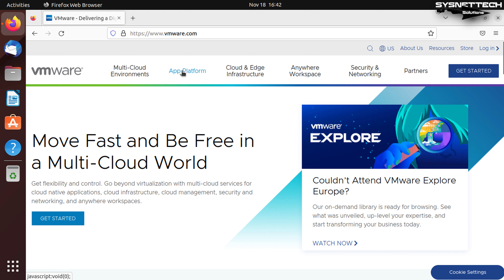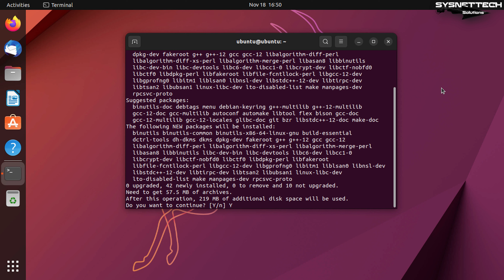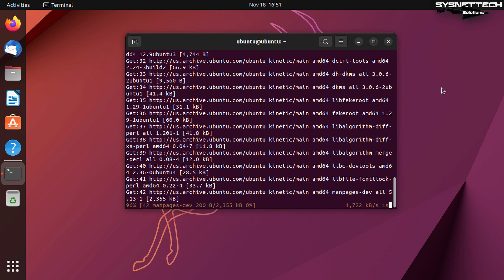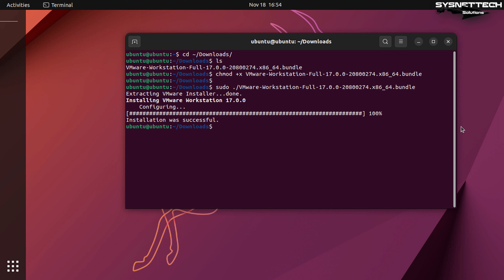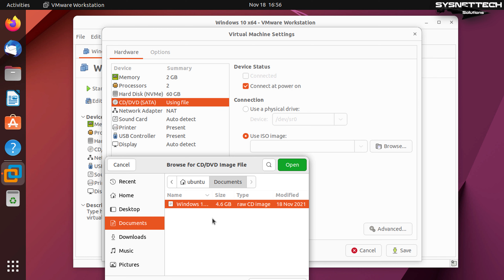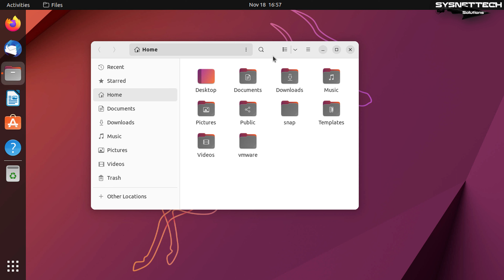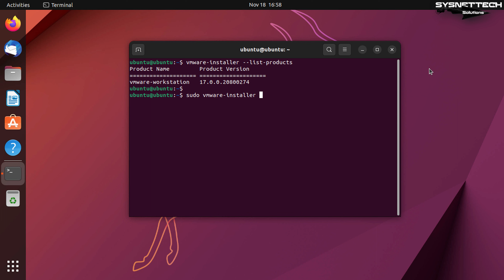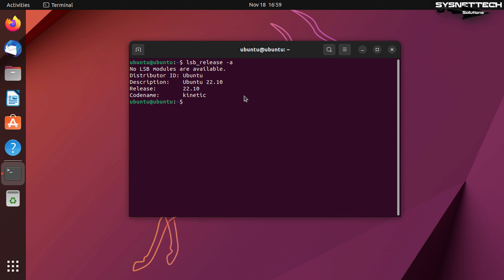How to Install VMware Workstation 17 on Ubuntu 22.10 | SYSNETTECH Solutions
This video tutorial shows you how to install VMware Workstation 17 Pro, which allows you to run and use virtual machines on Ubuntu 22.10 operating system.

Downloading VMware Workstation 17 Pro: 0:00
Installing VMware Workstation: 2:20
Creating a New Virtual Machine: 6:50
Deleting the Virtual Machine: 9:30
Uninstalling VMware Workstation: 10:15

You can follow the steps below to set up a virtual machine in Ubuntu and install a guest operating system on it.

Step 1: To download Workstation Pro from the VMware website, visit the link below and then click the download button under the "Workstation 17 for Linux" option.

Step 2: Save the VMware Workstation.bundle file to any location on your computer.

Step 3: To install the bundle file you downloaded to Downloads, first open the terminal.

Step 4: Go to the Downloads location with the ls command in the terminal.

Step 5: Change the permission of the file using the chmod command.

Step 6: To install VMware Pro, start the installation of the bundle file with the sudo command in the terminal.

Step 7: Type your root password and press Enter to continue the installation.

Step 8: After extracting the VMware Installer, the VMware virtualization software will begin to install.

Step 9: When you run the VMware program after completing the installation, you may get a GCC error. So, install the GNU C Compiler on your system.

Step 10: After installing the GCC package, run VMware Workstation again and wait for the modules to compile when the VMware Kernel Module Updater opens.

Step 11: When Welcome to VMware Workstation opens, accept the end-user license agreement.

Step 12: Accept the VMware OVF Tool Component license agreement.

Step 13: Enable checking for VMware updates at startup.

Step 14: Support VMware by participating in the VMware Customer Experience Improvement Program (CEIP).

Step 15: If you have a license key for VMware Workstation 16, fill in the relevant fields. If you only want to try the program and plan to buy it later, tick "I want to try VMware Workstation 17 for 30 days".

Step 16: After completing the VMware installation, you can start installing a virtual machine on your Linux computer with the "Create a new virtual machine" option from the options on the main screen when the program opens.

FOLLOW US